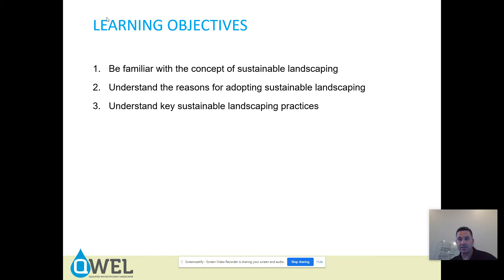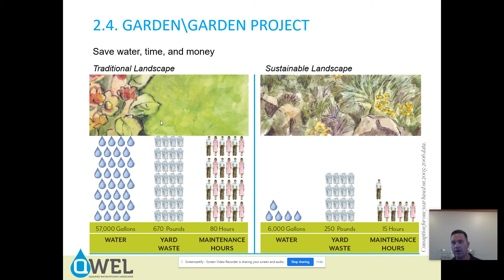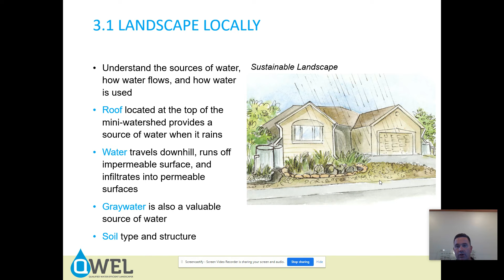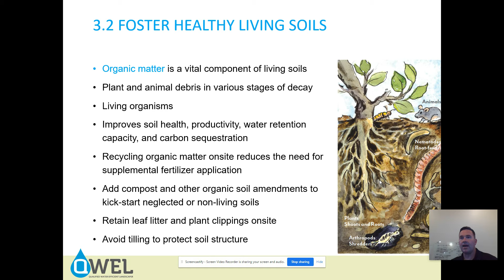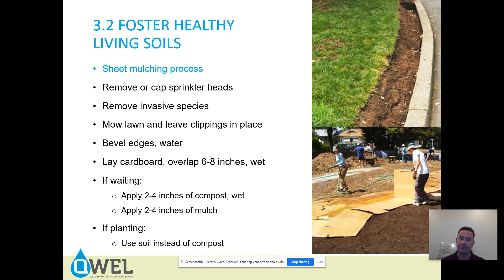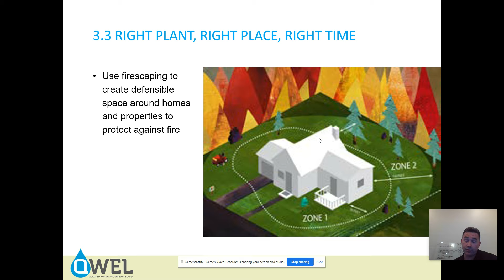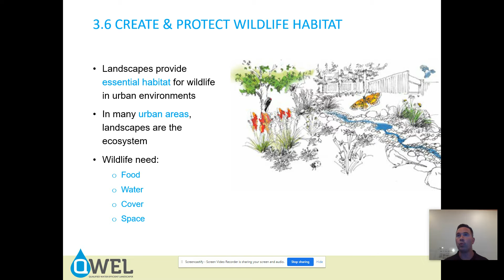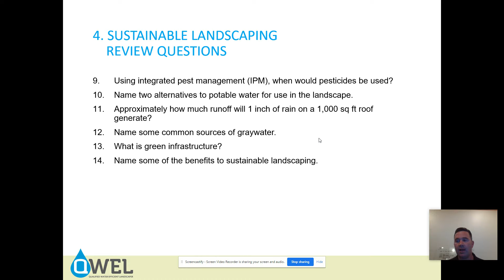2. Sustainable Landscaping